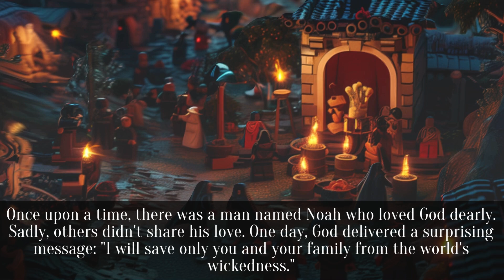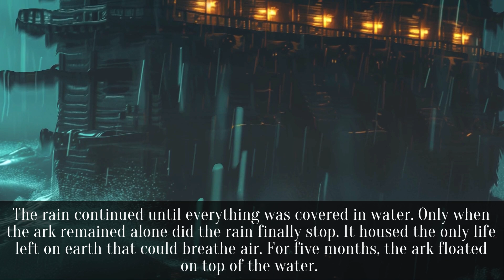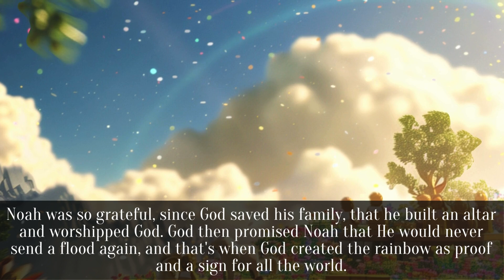Genesis - Story of The Flood (Kid's Bible Stories)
If you enjoyed this, you can find more in our Ebooks and Paperbacks
Also available for free on kindle subscriptions - (Just search OJ Kwon)